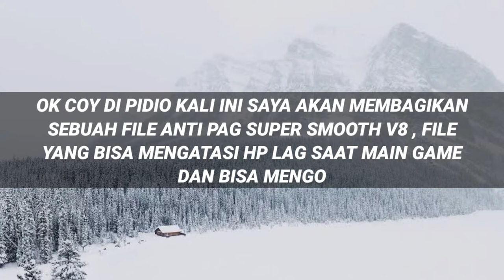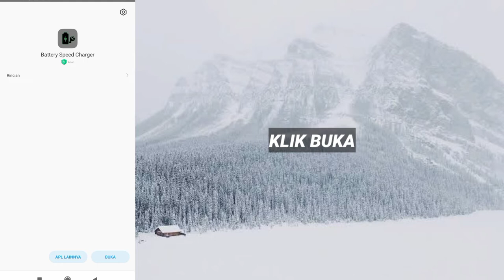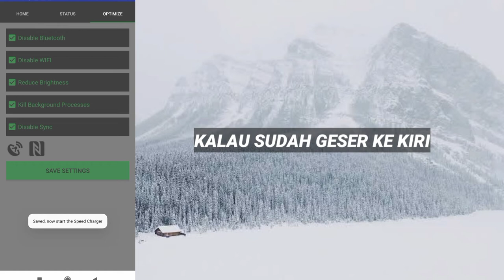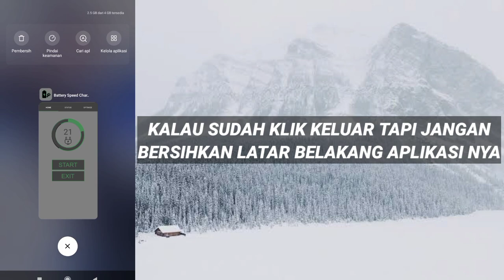Cas HP Super Cepat⚡Ini Rahasianya Wajib Coba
[CARA DOWNLOAD LINK DI BAWAH] ⬇⬇⬇⬇⬇⬇⬇⬇⬇⬇⬇⬇⬇⬇⬇⬇⬇⬇⬇⬇⬇⬇⬇⬇⬇⬇⬇⬇⬇⬇⬇⬇
⚫Vidio Cara Download Linknya⚫

❌NO PASSWORD❌

                            []Bahan Konten[]

Device/Hp   :Xiaomi Redmi 9C📱
Ram               :4GB
Internal         :64GB
Versi              :10
Miui               :12.0.6
Chipset         :Mediatek Helio G35🚀

                       :Heandsheat Murahan
                       :Pixelleb
                       :Remove Background
                       :Smooth Action
                       :Quick Edit
                       :Perekam Layar (Bawaan)